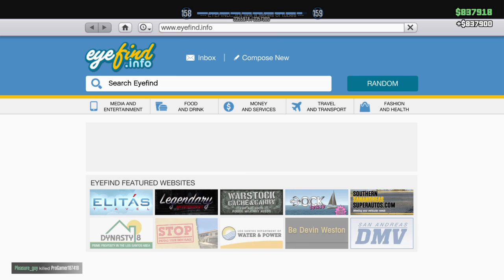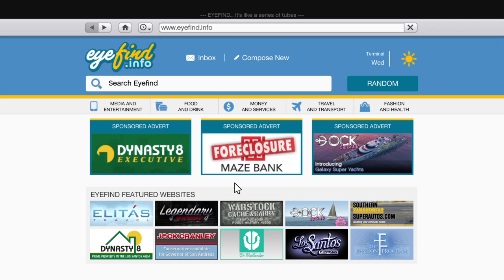Gta fun pt.45